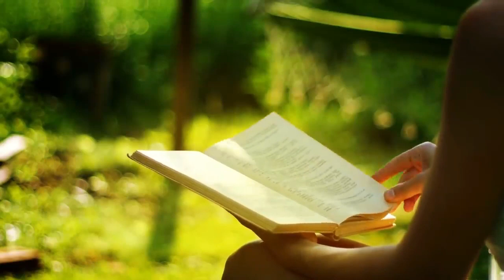बाबा की याद, Amritwela Meditation Commentary by Bk Usha Didi Ji, Assandh G. C. 17-09-20 Assandh